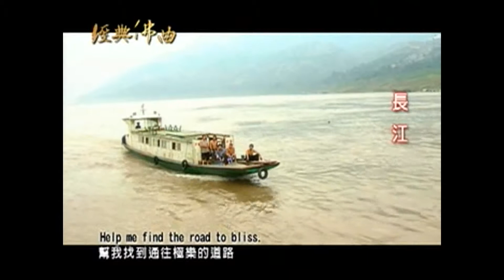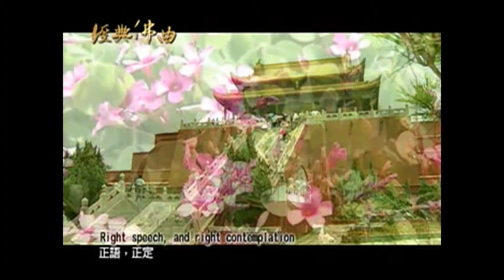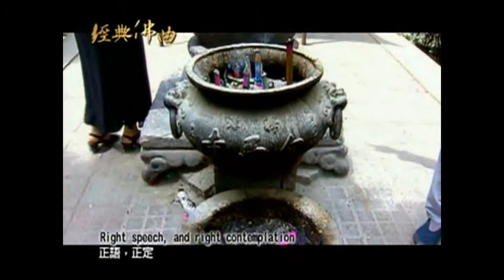Eightfold_Path(八正道)_Science & Buddhism_08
由生命電視台、中華印經協會所發行的VCD轉錄上傳。
「Science & Buddhism」音樂專輯，第8首歌Eightfold_Path(八正道)
音樂提供：菲律賓 妙法基金會 楊聯洛 居士。